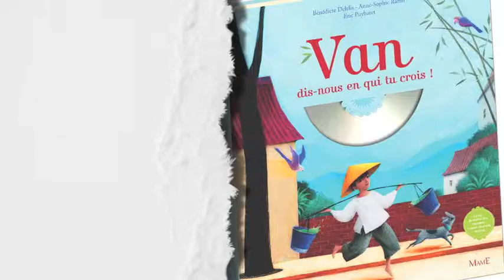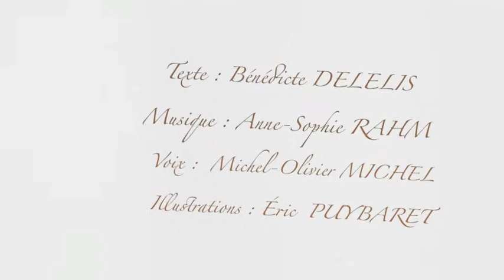TEASER / Van, dis-nous en qui tu crois !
Teaser réalisé en vue de la parution de Van, dis-nous en qui tu crois !